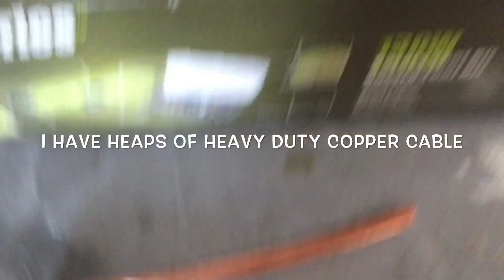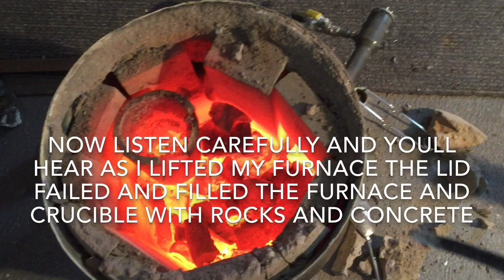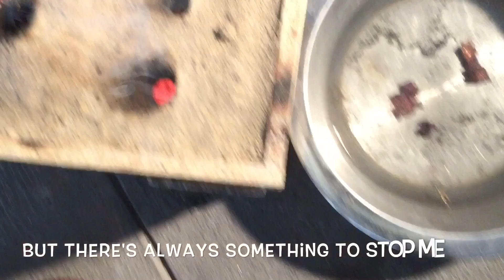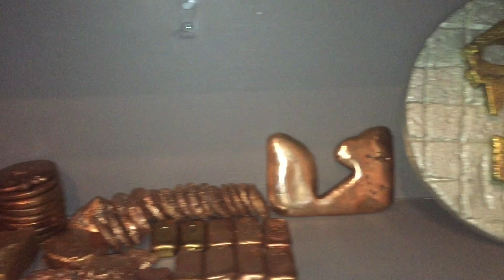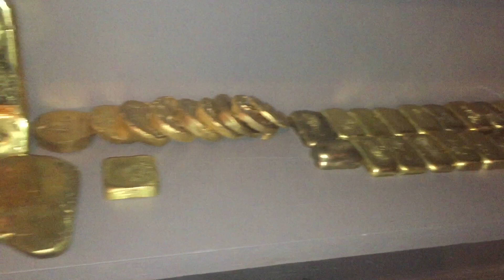MELTING COPPER - Copper Ingots -pouring copper melting Copper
Furnace Fail While Pouring Solid Copper YouTube Button - Melting Copper September 2017
Havnt done a Solid copper play button yet so though nows a good time but the furnace failed 10 seconds before i was going to pour Damn it!!

D Heighway
Bunbury 6231
WA , Australia